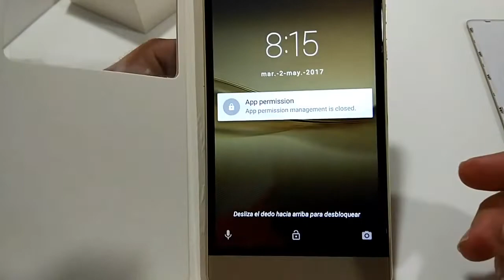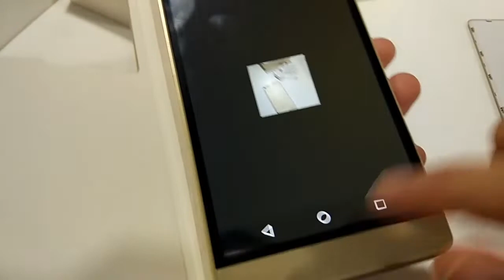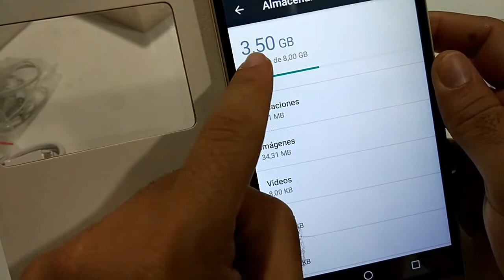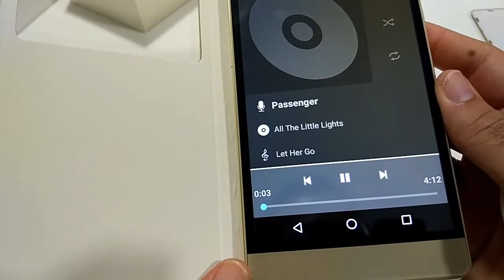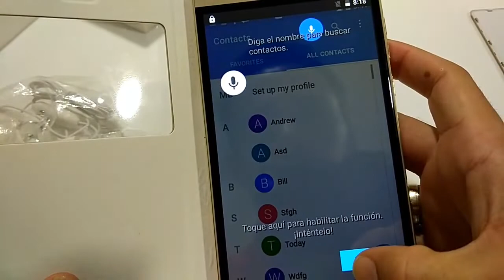Smartphone Soraka P9+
He comprado este teléfono para mi madre, que tenía uno muy antiguo en el que sólo podía utilizar alguna aplicación de mensajería y por eso he comprado este que sitúo en gama principiante. He visto varias marcas y he querido probar esta que no había visto antes para poder hacerme una opinión para otros modelos de gama más alta.

En cuanto a características es bastante limitado, a excepción de su gran pantalla de 6" que es lo que sube el valor a este modelo y físicamente es bastante bonito en tonos dorados y la parte trasera como si fuera metal, aunque es plástico. Por cierto no lleva botones físicos en el marco de la pantalla, sino que utilizas los botones virtuales de la pantalla.

Tiene 2 cámaras de 5 Mpx en el exterior y de 2 en la interna. No tiene sensor de huellas o doble cámara en la parte de atrás, aunque viene de tal forma en la carcasa que parece que tuviera. Es Android 6.0 con 8 GB de memoria interna, aunque no se puede utilizar toda porque el sistema necesita. Pero sí que podemos meter una tarjeta microSD para aumentarla y además sin ocupar un espacio para una tarjeta SIM que pasa en móviles de más alta gama.

No coge 4G, por si buscas esto, pero el 3G va perfecto.La batería dura 1 día con un uso común ya que tiene 3200 pero una pantalla muy grande. Ya depende de como lo utilices. Y es libre, no estás atado a ninguna compañía, además puedes meter 2 tarjetas de operadores distintos si quieres.

La pantalla es de 6" como he dicho anteriormente y la resolución es 540*960, pero se ve bien. En cuanto al uso, yo he estado probando aplicaciones y va bien, sin atascos ni quedarse pillado, aunque a veces puede tardar algo más de lo normal en algún proceso. Tiene por cierto 1GB de RAM que se puede quedar corto si le das mucha caña, ya que utiliza casi la mitad como un proceso normal de uso.

Una de las cosas que me gusta es que viene incorporado un protector de cristal y sobretodo una funda tipo libro que no va encima del móvil, sino que actúa como tapa trasera y puedes guardar la parte que viene por si más adelante quieres poner otra funda y siempre estará nueva.